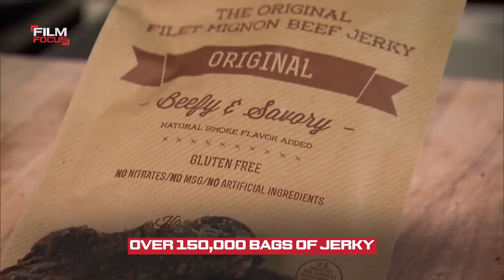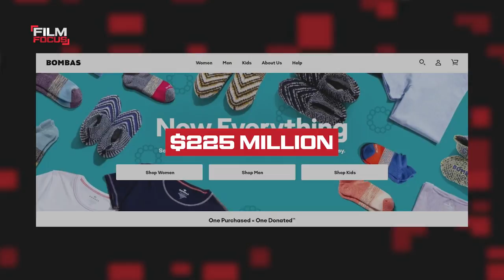Shark Tank Deals NOBODY WOULD ACTUALLY BELIEVE!